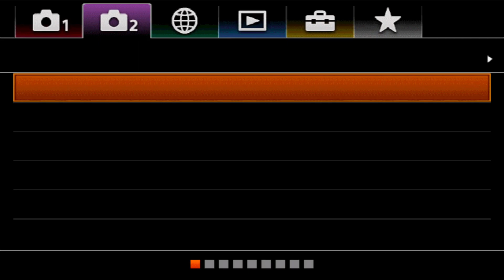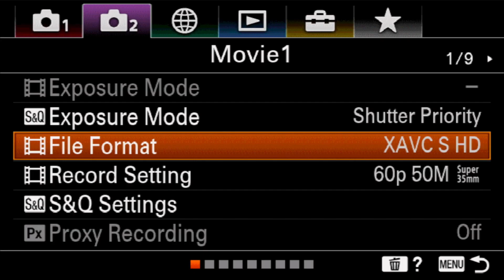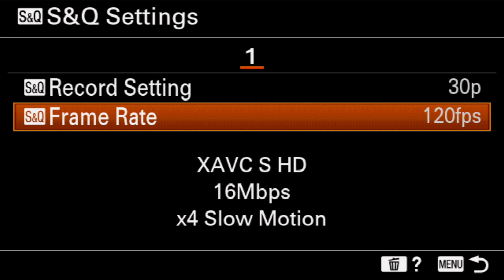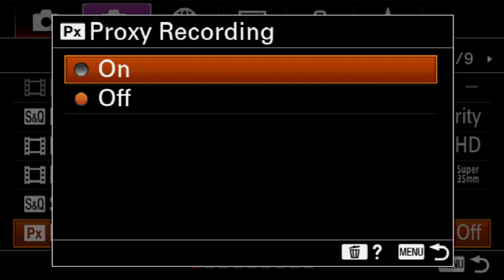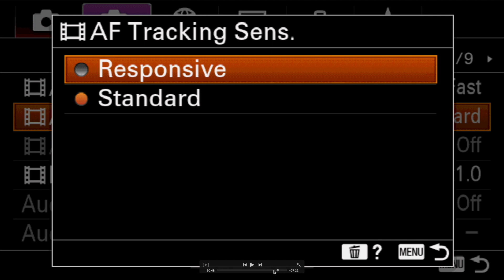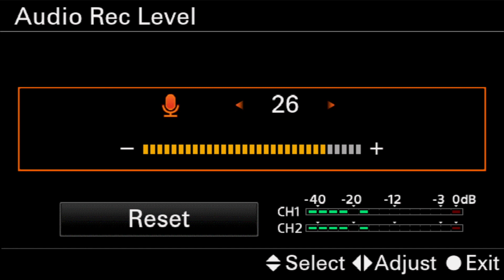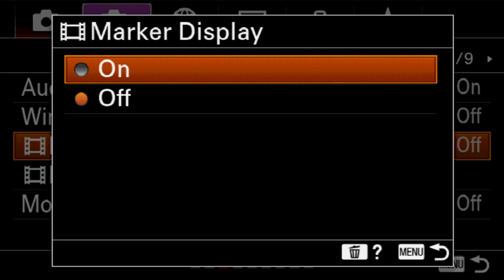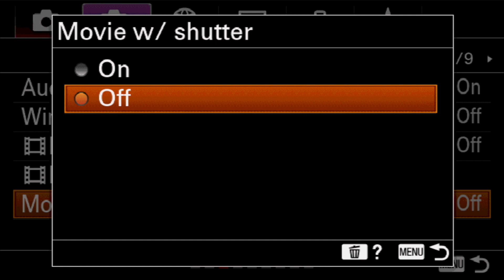Sony a6100 Shooting Menu, Part 4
Over the course of several videos we are going to explore the shooting menus for the Sony a6100, touching on every option and when we might use each choice. Today we will look at tab 2, pages 1-3. If you haven't already, please do checkout our video on the quick menu for this camera.

Where we believe everyone should have the essentials skills and knowledge to create beautiful visual art with photographic equipment.